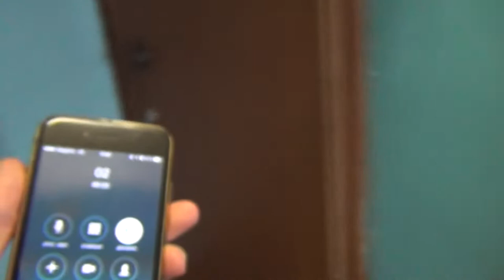СОТРУДНИК ПОЛИЦИИ ПОСАДИТ ГРИФЕРА В ТЮРЬМУ В РЕАЛЬНОЙ ЖИЗНИ!| АНТИ-ГРИФЕР ШОУ